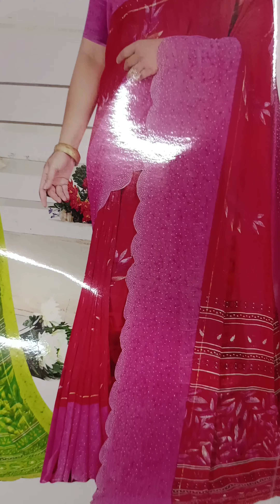Party wear sarees. Fancy sarees. Lenin cotton sarees.